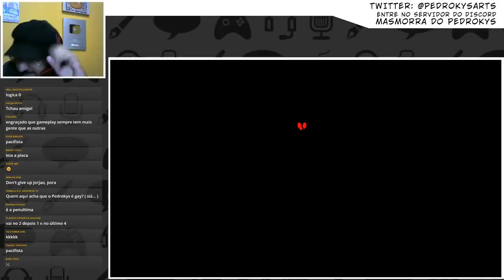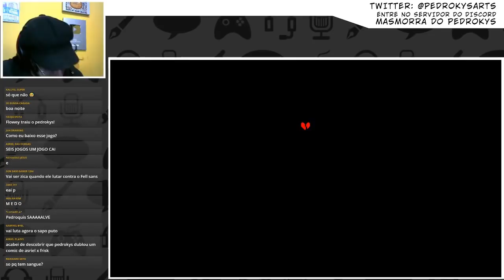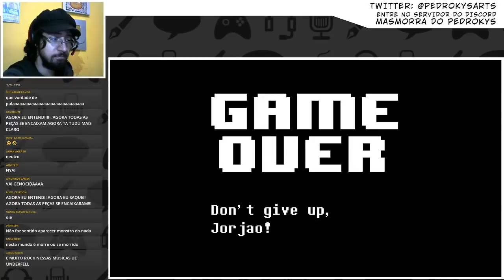BURRO E DESUMILDE! | STREAM COMPILEIXO #1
MUITO OBRIGADO AOS PADRINS:
- Ravi Correia
- Evandro Santos De Andrade Junior
- CLAUDIA MARIA URBANO DA CRUZ
- RC Desenhista
- Márcio Luiz de Paiva
- Ian Trevisan Ribeiro
- Bianca Bispo de Almeida
- JULIA IRACEMA FERREIRA FIGUEIRA
- Carolina Watanabe